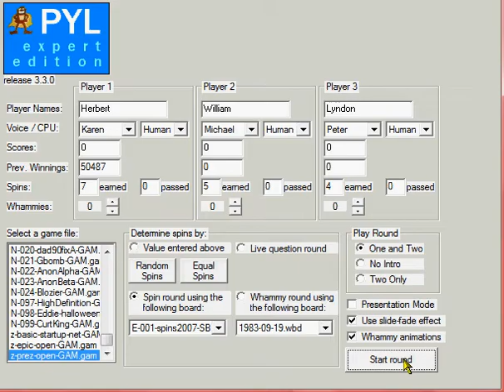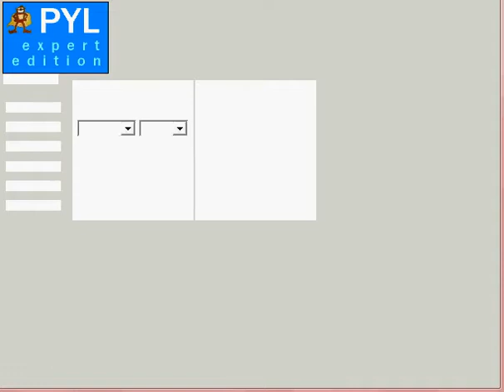Presidential Press Your Luck - Episode 123a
Contestants: Herbert Hoover, William Taft, Lyndon Johnson